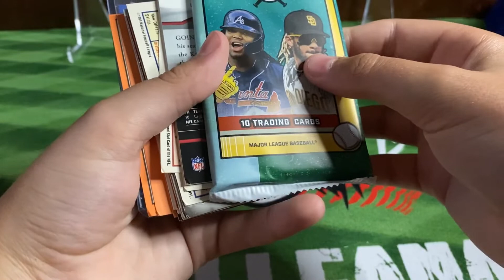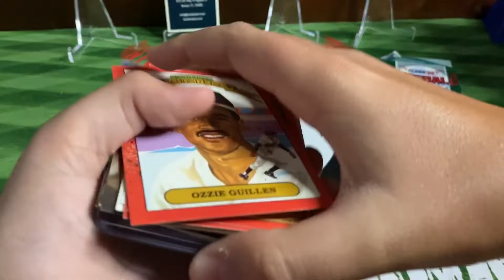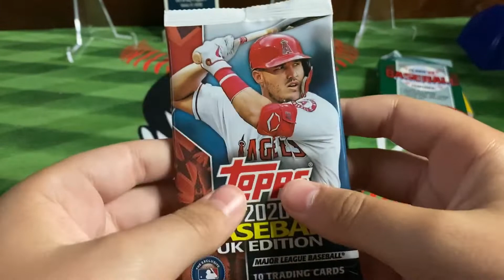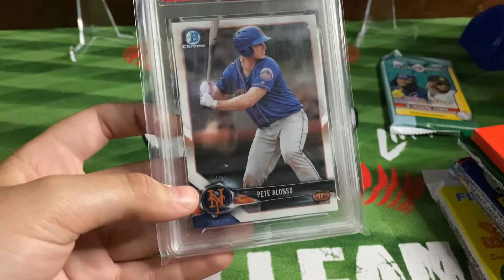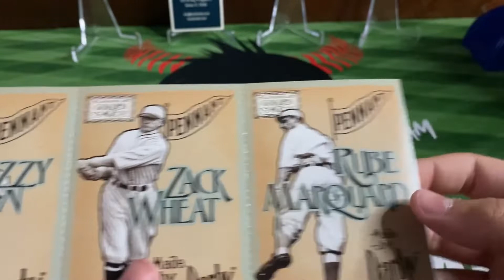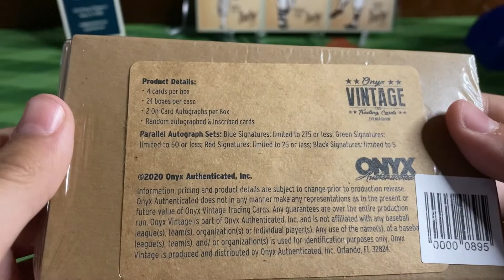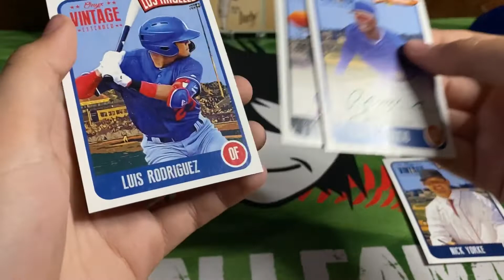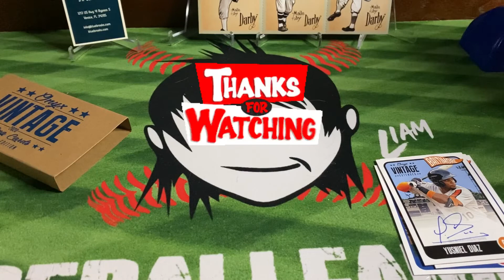LCS/eBay pickups and an Onyx 2020 Baseball Vintage Extended Series Rip